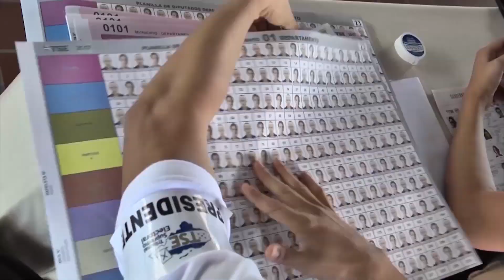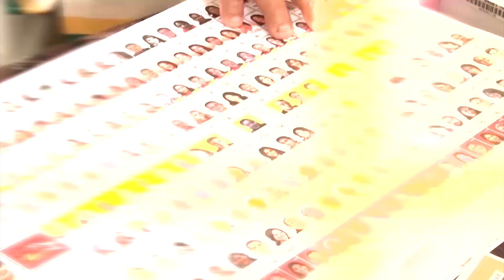Elecciones en Honduras: organizaciones políticas piden detalles de lo que pasará